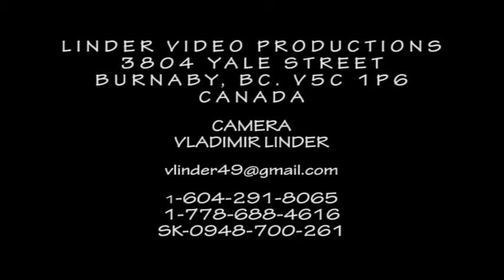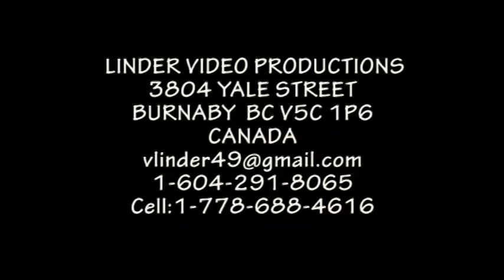20100801 15 LT TELGART Z TELGARTU